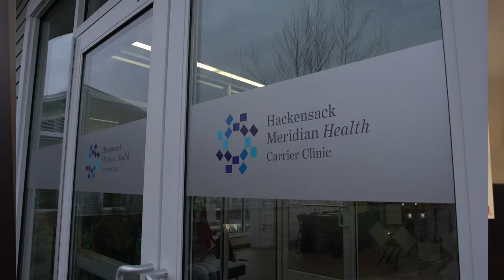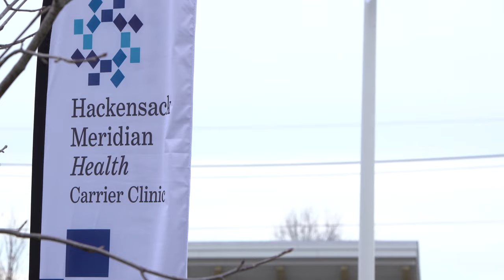Experience meaningful and rewarding employment at Carrier Clinic